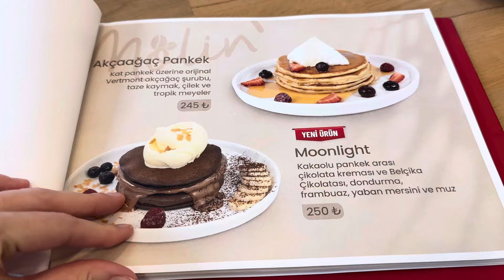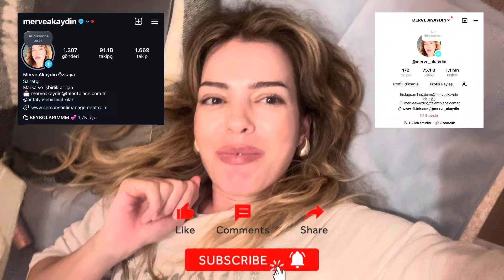Dümdüz vlog ....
Hoşgeldiniz.
Bugün bir günümü sizinle paylaştım umarım sevmişsinizdir.

📲 Beni Instagram ve Tiktoktan takip edebilirsiniz …..